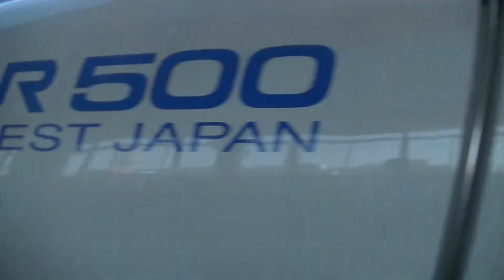キティちゃん新幹線三原駅発